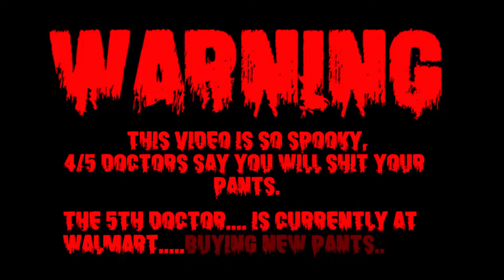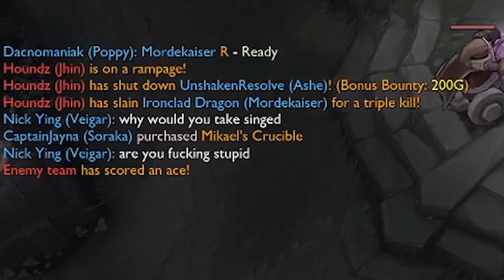The Very Spoopy Poopy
Too Spoopy for my Poopy